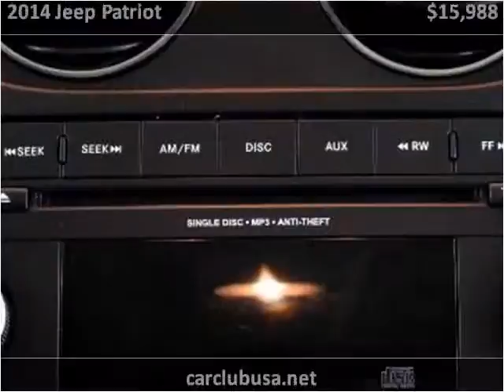2014 Jeep Patriot Used Cars Miami Gardens FL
This 2014 Jeep Patriot is available from Car Club USA.